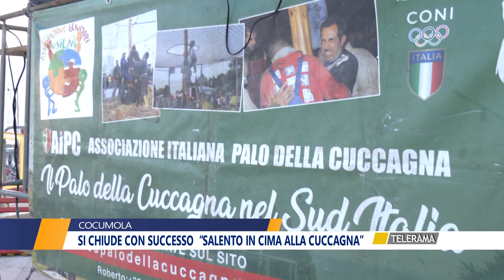SI CHIUDE CON SUCCESSO “SALENTO IN CIMA ALLA CUCCAGNA”